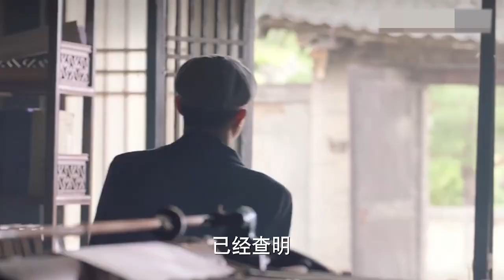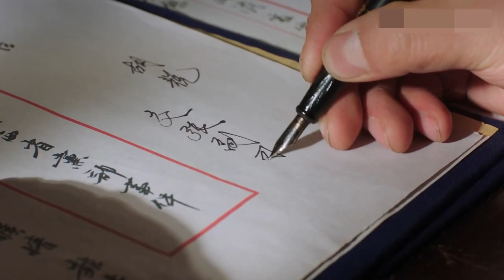【高分电视剧】FULL【张学良EP46】文章宋佳演绎少帅张学良的传奇一生！| ShaoShuai | 文章 李雪健 宋佳 柳岩 张嘉益 白宇 | （年代/传记）